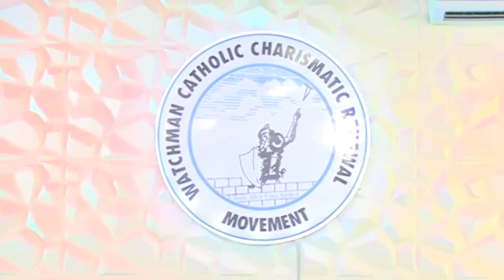You can Crossover, and Crossover, and Crossover, and Crossover